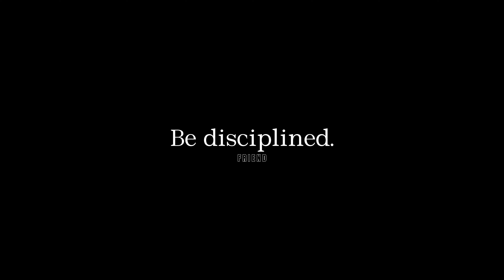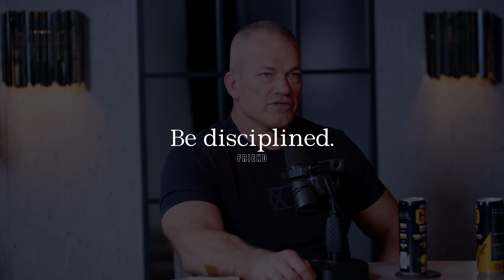be disciplined.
Discipline is the foundation of success.
Watch and start your journey towards a more disciplined life.

Speakers:
Jocko Willink
George Heaton
Chris Williamson
David Goggins